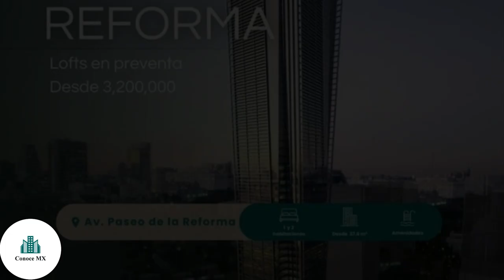PASEO DE LA REFORMA: RASCACIELOS EN CONSTRUCCIÓN